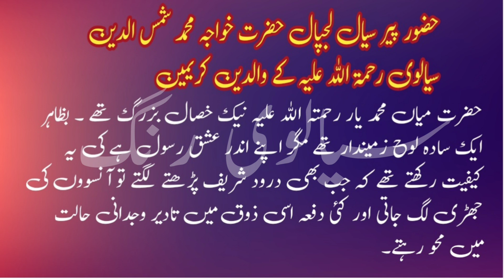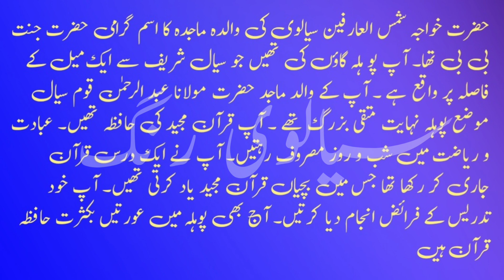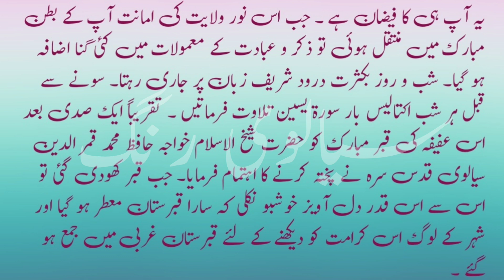حضور پیر سیال لجپال حضرت خواجہ محمد شمس الدین سیالوی رحمۃ اللہ علیہ آپکے والدین کون تھے مختصر تعارف